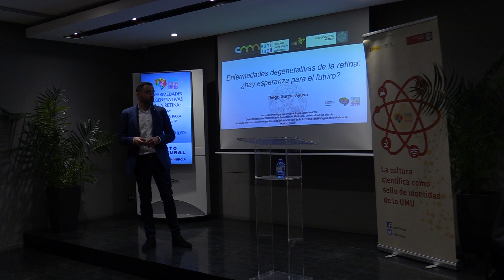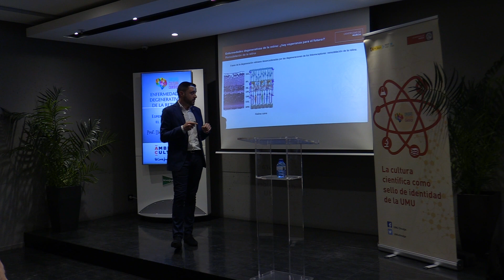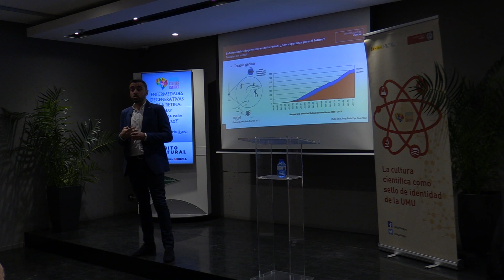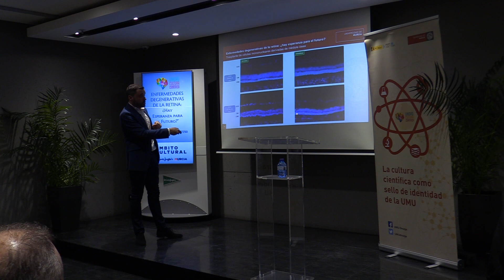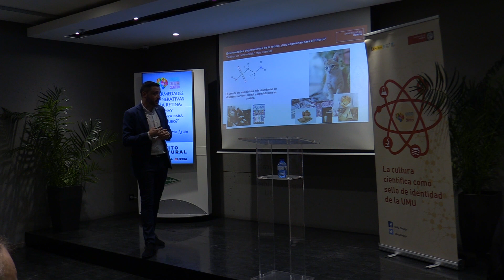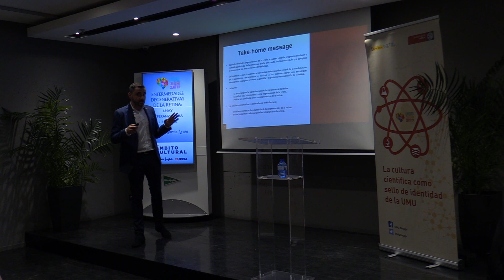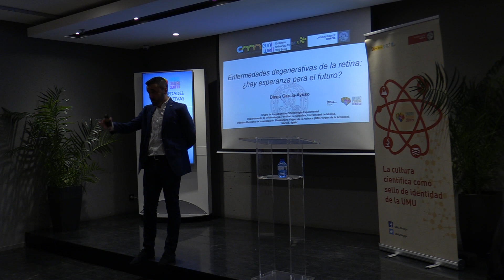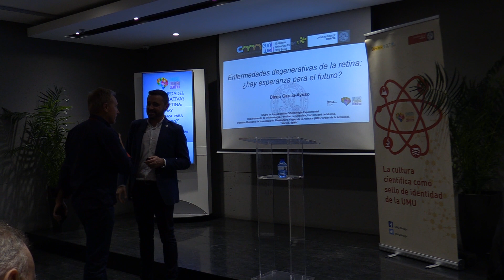Enfermedades degenerativas de la retina ¿hay esperanza?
Charla patrocinada por la Universidad de Murcia centro del Ciclo "La UMU y la Cultura Científica" en el Corte Inglés.